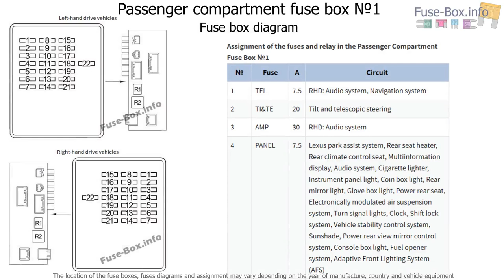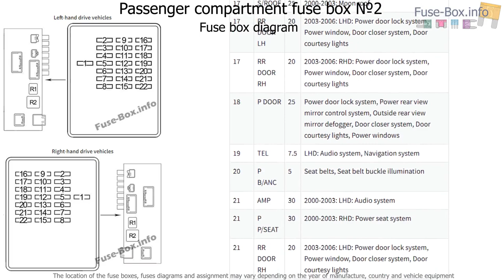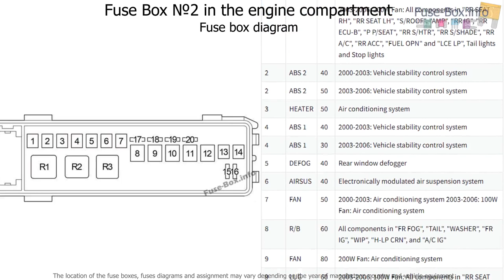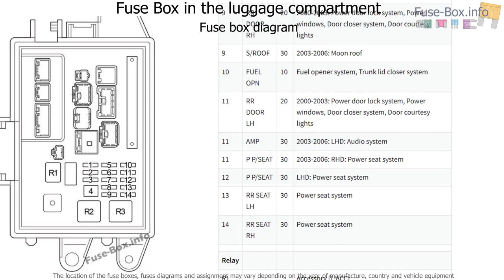Fuse box location and diagrams: Lexus LS430 (2000-2006)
Fuse box diagram (location and assignment of electrical fuses and relays) for Lexus LS 430 (XF30; 2000, 2001, 2002, 2003, 2004, 2005, 2006).